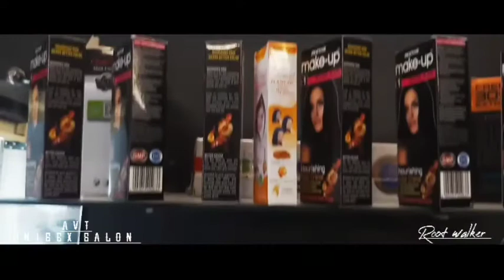Salon | Barber Shop | Cinematic Video | Shoot by phone edited by Phone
Salon Cinematic Video shoot by phone Samsung galaxy j7 max
And editing also by phone